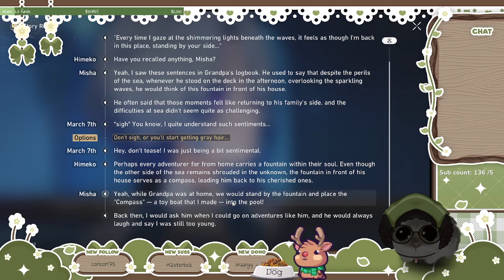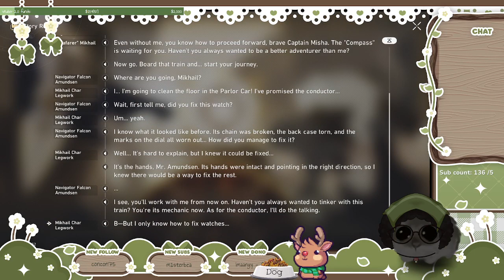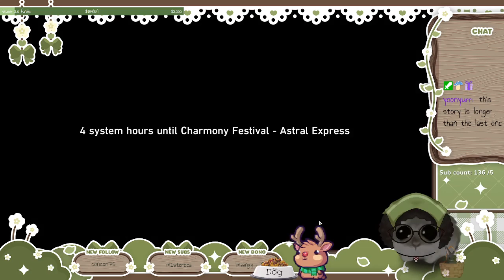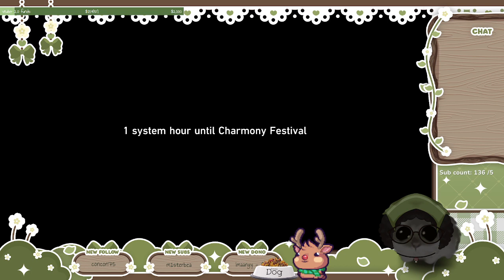(drops) what is happening | !tip !stuart !lore